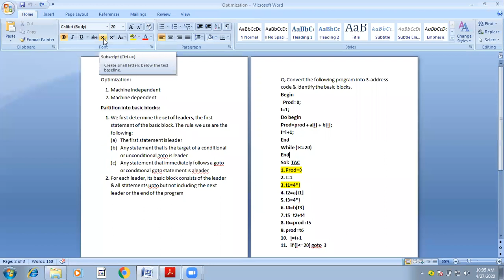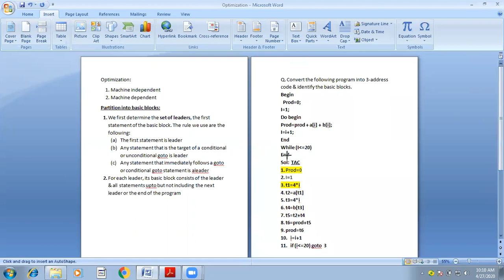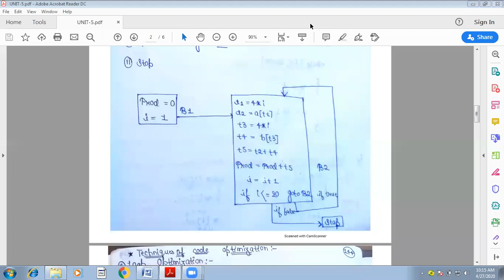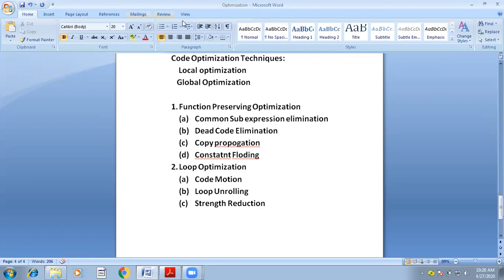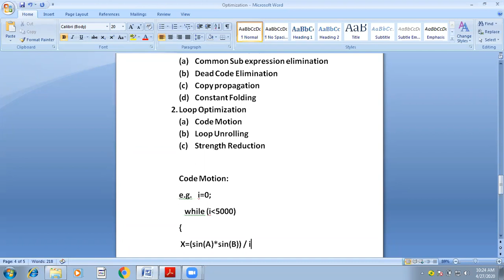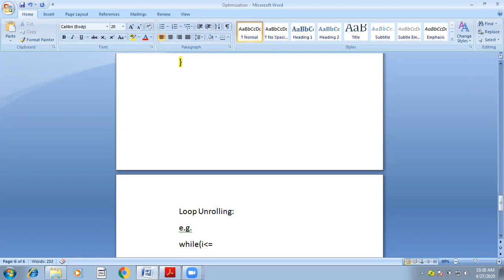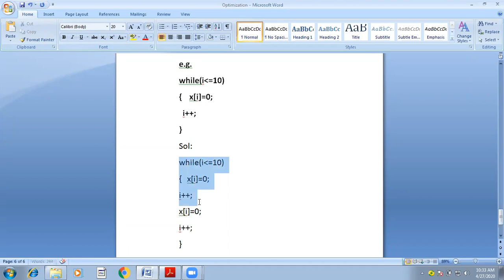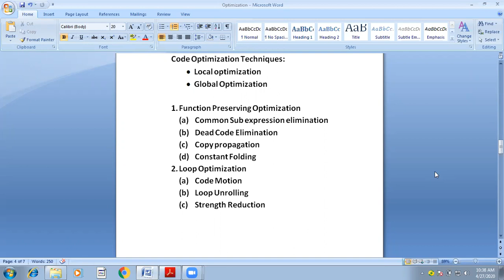25. Code Optimization (Basic Blocks & Flow Graph Cont..) Part 2